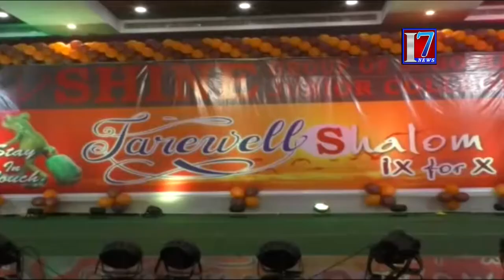Special Attraction in Students Dances Shine School Hanamkonda Anniversary of School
7news is founded on a vision, which seeks to be the most Creative media organization of the world. It is the India’s leading  24-hour news network , offering comprehensive news coverage, business, lifestyle and feature programming and documentaries to the worldwide news networks, which include News Channels, Print Media And Online web casts. It is a one-stop shop, which aims to provide editorial